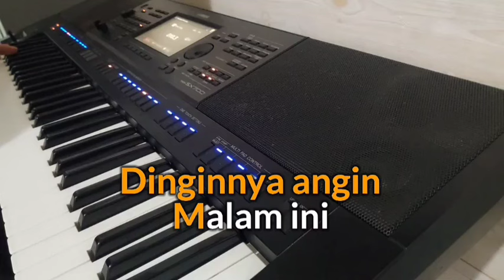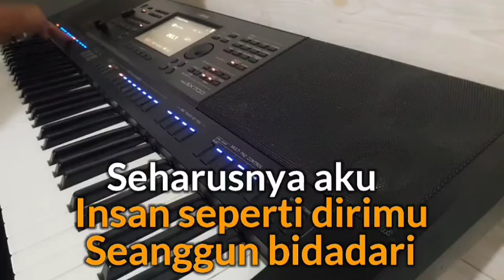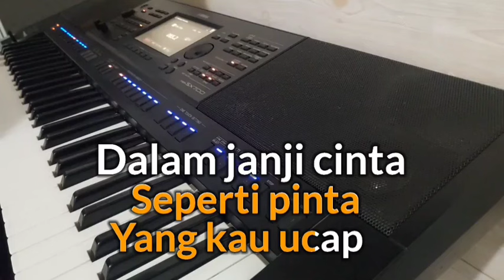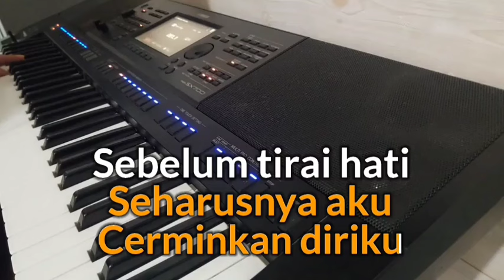BUIH JADI PERMADANI / KARAOKE NADA WANITA (Exist)